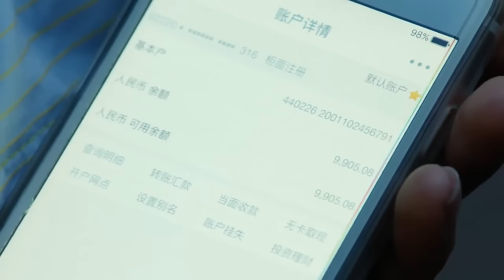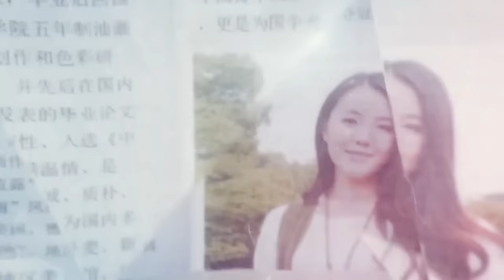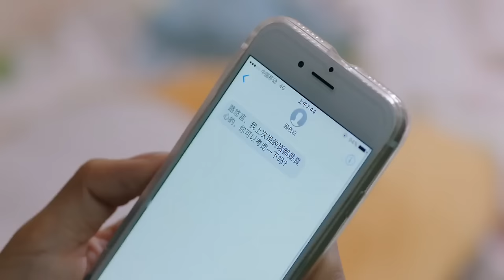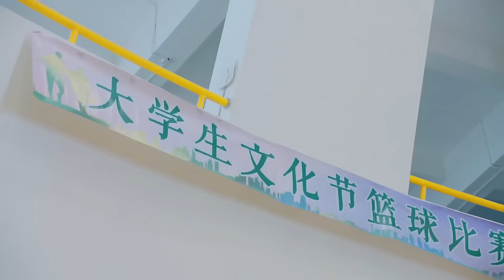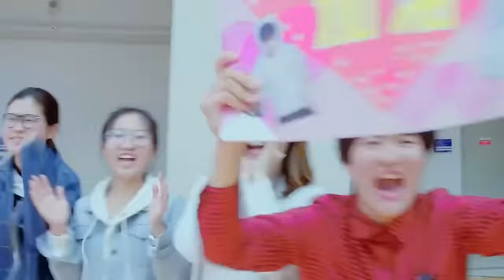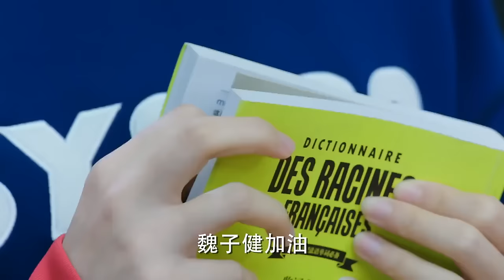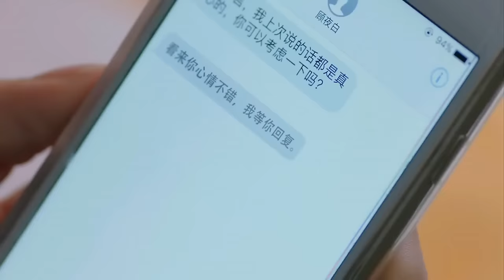《霸總の閃婚暖妻》EP03 霸總與傻白甜意外一夜情纏綿💑激情一夜未婚生子💤帶球跑時意外發生💥sweet